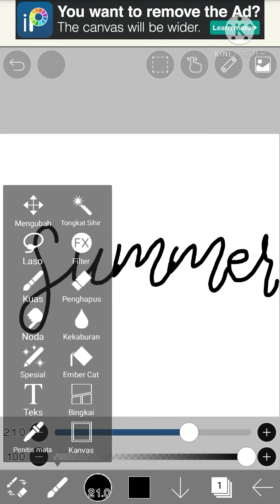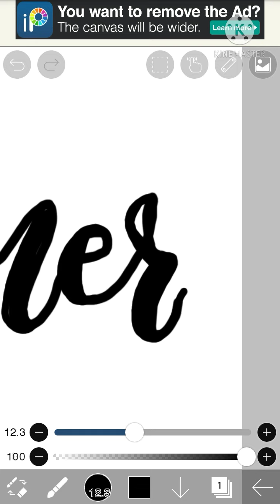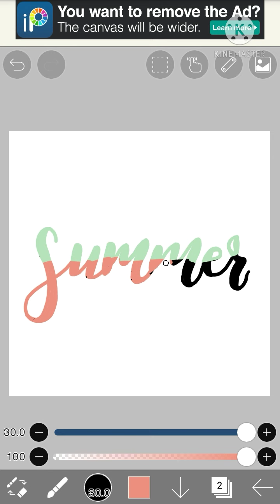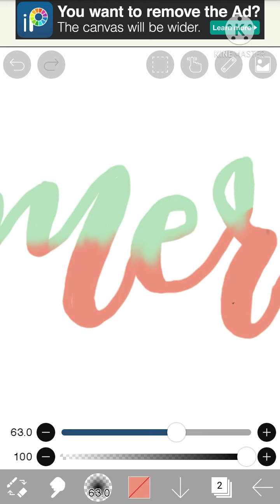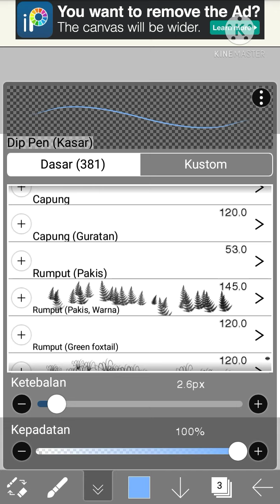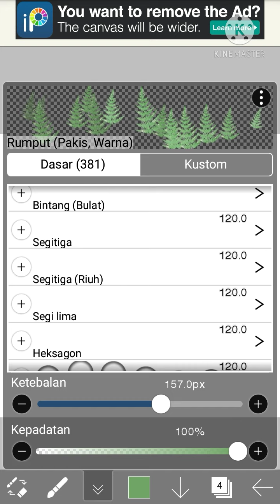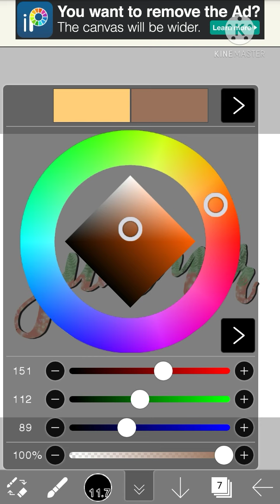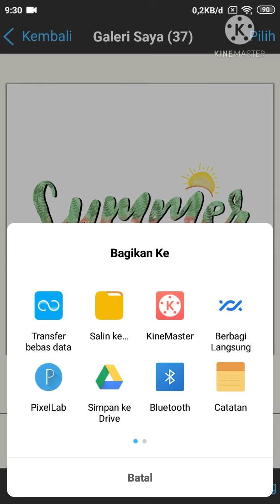Lettering gak hanya di kertas, bisa pakai aplikasi ibis paint x modal android, yuk cobain -asfimldy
*Jangan lupa layar video di lebarkan agar kelihatan keseluruhan layar*

Hai temen-temen
Assalamualaikum
kali ini aku berbagi tutorial cara menulis tulisan atau menggambar lettering digital menggunakan aplikasi di Android yaitu ibis paint x. Aplikasi ini cocok banget buat kalian suka seni lettering ya dan cocok buat kalian yang belum punya laptop atau PC.

selain menggambar lettering, divideo ini juga belajar mewarnai gradasi lettering

untuk aplikasinya kalian bisa download di play store ya.

media :
aplikasi ibis paint x
hp xiaomi 5A

*maafkan jika suara banyak dalam kesalahan pengucapan , tidak merdu dan medok

semoga bermanfaat 😊

semoga Bermanfaat 😊

menggambar dengan hape
menggambar dengan aplikasi android
menggambar dengan ibis paint x
menulis tulisan arab dengan aplikasi android ana muhtarif al khat menulis tulisan arab dengan mudah pakai hape , menulis arab menggunakan handphone